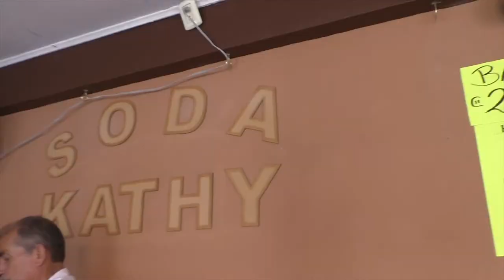A Day in the Life | COSTA RICA LIU GLOBAL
Follow student Ariel Wilson on a regular day of school in Costa Rica, birthday edition!